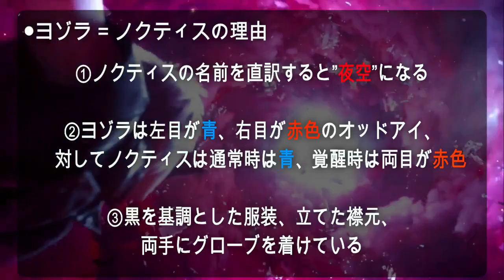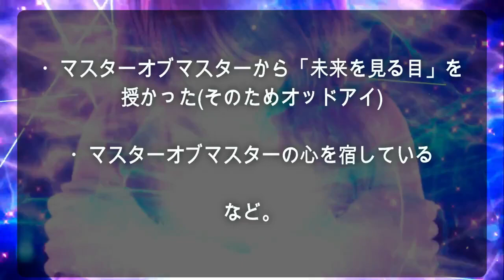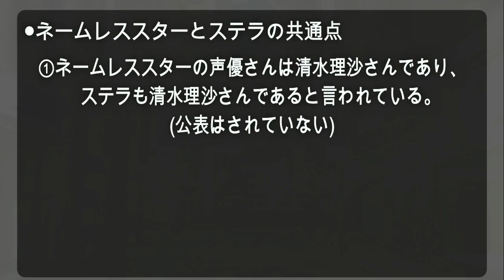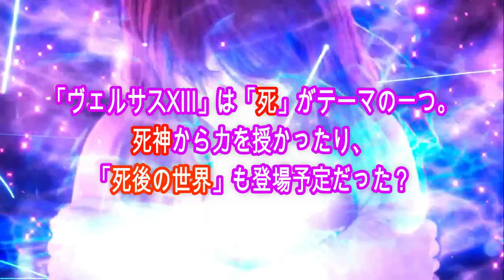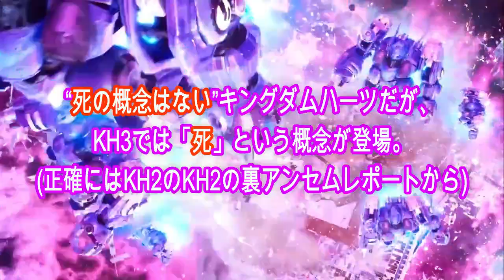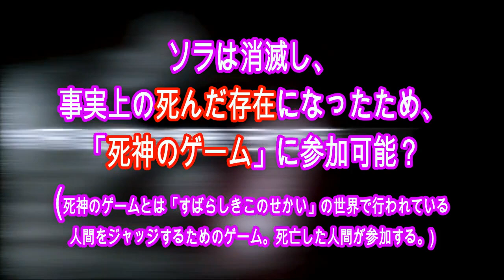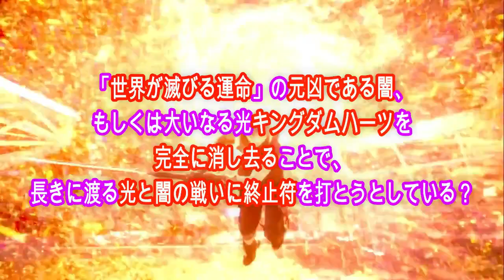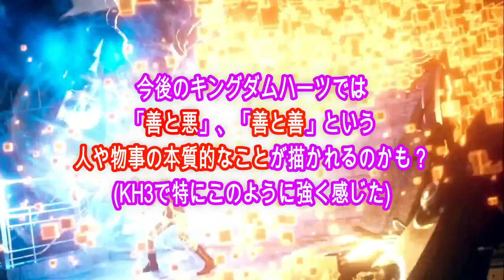【考察】ソラは消滅？ヨゾラやネームレススターの正体など！ヴェルサスXIIIから紐解く考察【キングダムハーツ/KINGDOM HEARTS/KH3】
ToRoさんのモチベーションがぐーんと上がります٩( ᐛ )و

今回は「ヴェルサスXIII」の情報から
「VERUM REX」や「KH」の謎を考察していきます。

割と考察され尽くされたことをなぞる、
裏付けのような考察になっています。

が、やはりあくまでも「ヴェルサスXIII」の情報なので、
真相にはほど遠い・・・

♦️作品の情報
▼タイトル
キングダム ハーツ3

▼機種
PS4

♠️ToRoさんの簡易プロフィール
2017年2月2日、にゃんにゃんの日にゲーム実況を始める。
だからネコのキャラなのかと言われると、そうでもなくて全ては偶然。

趣味はゲーム、アニメ、音楽鑑賞、映画鑑賞。
好きな食べ物は辛いものと甘いもの。
生きがいは「キングダム ハーツ」と「BUMP OF CHICKEN」。

以前は音楽もやってました。
PCで楽曲制作する、いわゆるDTMってやつです。

少しですが、こちらのサイトに楽曲をあげています。

・キングダム ハーツIII アルティマニア (SE-MOOK)
・キングダム ハーツIII - PS4
・PlayStation 4 ジェット・ブラック 500GB

・キングダム ハーツ HD 2.8 ファイナルチャプタープロローグ - PS4
・キングダム ハーツ - HD 1.5+2.5 リミックス- - PS4
・KINGDOM HEARTS -HD 1.5 & 2.5 ReMIX- Original Soundtrack BOX (サントラ)